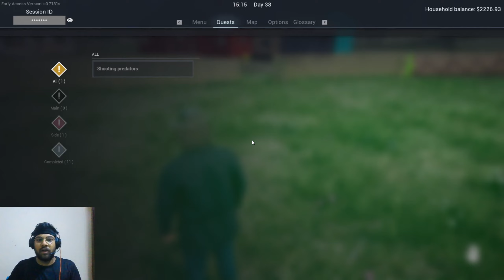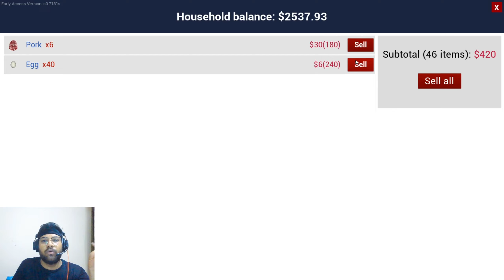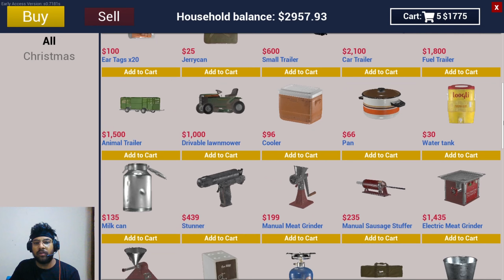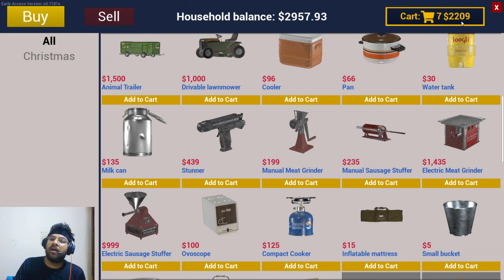I SHIFTED MY PIGS IN THEIR NEW HOUSE | RANCH SIMULATOR | EP 21